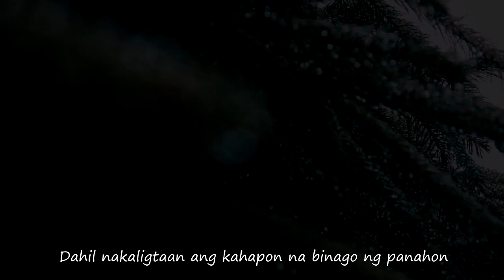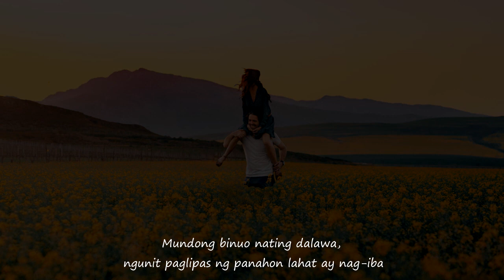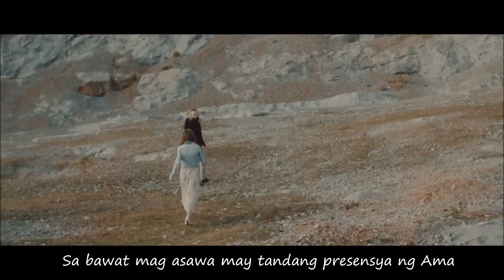LIM SATO INFANTE CRUZ MANCHUS YAP